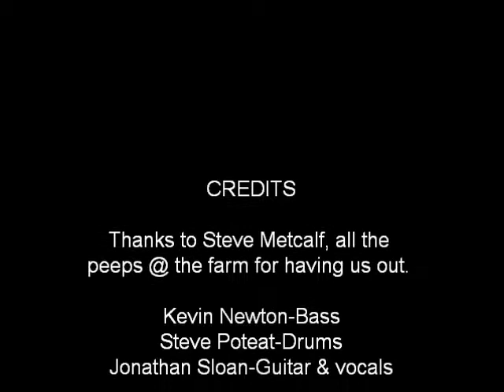Vodoo child Sloantones (2) slight return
Voodoo child, hendrix cover, SRV cover @ clear moutain view festival in polkville